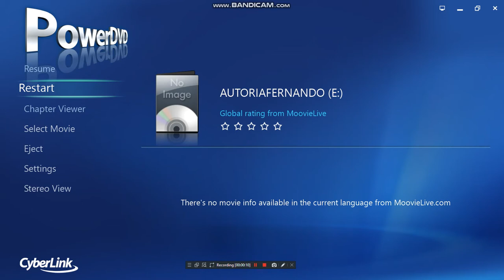Opening To Testimonio De Conversion Al Catolicismo DVD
1 DVD Menu

2 Introduction